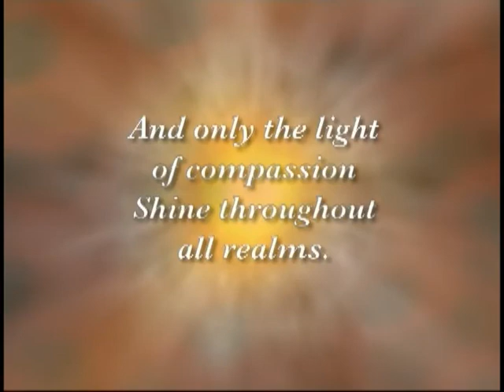Develop the Mind of the Dakini (Part 1 of 4), by Jetsunma Ahkon Lhamo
The Dakini represents the female aspect of the Buddha Nature. It is associated with the activity of the Buddha.
Originally taught on 29 Oct 1989
Most recent replay 04 Nov 2020
WKS 048, runs 49 min